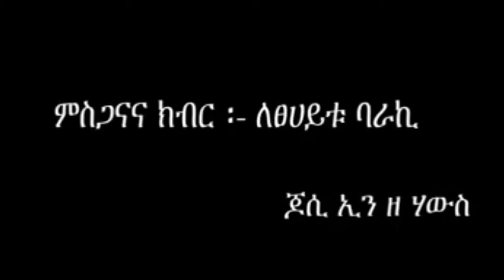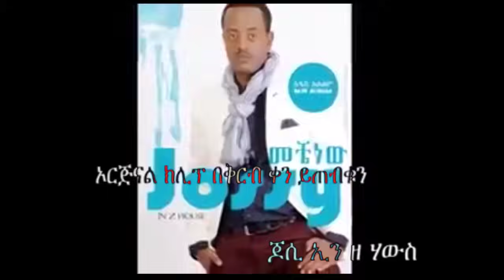Tsehaytu Beraki "mejmerta fiqri"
Dear,  Josy
This is an advice for you before getting copy right for your new CD, You have to remember about copyright permission.
It is sometimes more difficalt and more expensive to obtain permission after recording CD is complete. If you can't obtain permission, you 'll have to redo the work, which is expensive and time consuming. The best policy is to start seeking all required permissions as soon as possible.